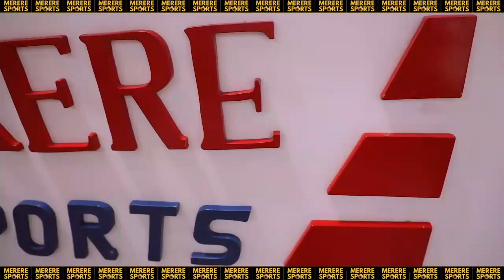KOCHA WA NAMUNGO: "HAWANA CHA KUPOTEZA, WATAKUJA KWA NGUVU/ HATUPO KATIKA NAFASI NZURI"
Kocha Msaidizi wa Namungo Fc ,Shadrack Nsajigwa pamoja na Nahodha Hamis Mgunya Wamezungumza Maandalizi yao ya Mchezo wa kesho wa ligi kuu ya NBC dhidi ya Ruvu Shooting Utakaochezwa Uwanja wa Uhuru, Saa 10 Jioni.